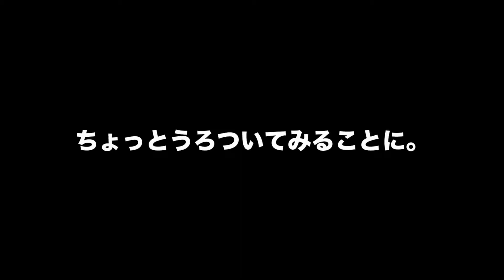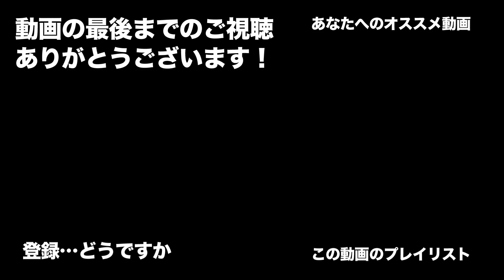#14【デスループ】手がかりを追って、カールスベイを探索【Deathloop PS5】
フランクのところで手に入れた、
８人同日暗殺のための手がかりを追って
カールスベイを探索。
色々なイベントがちりばめられていてワクワクします。

PS5版Deathloopを初見で実況プレイします。
FPSはソロキャンペーンしかやらないガチカジュアル勢なので
イケてるプレイはないです。

PS5本体の機能で録画しています。